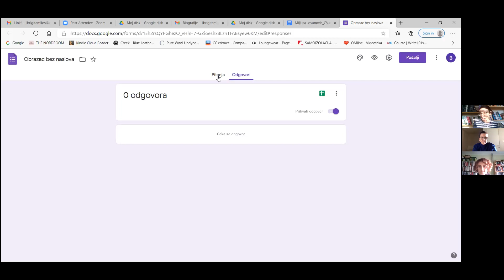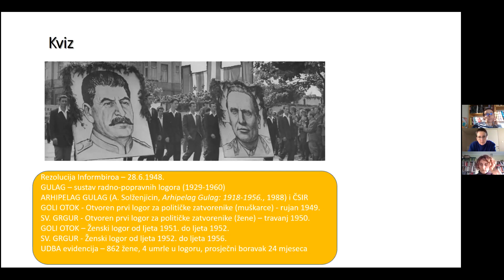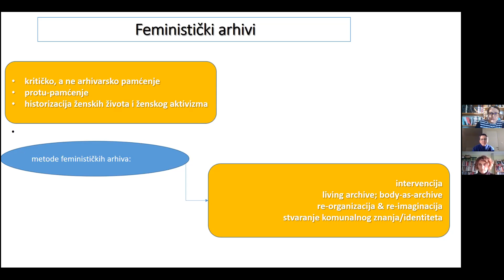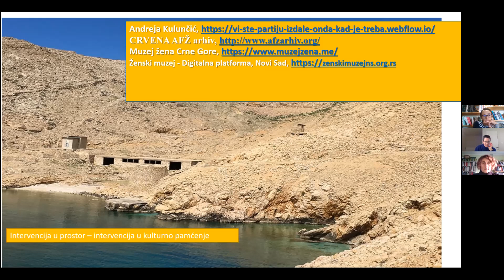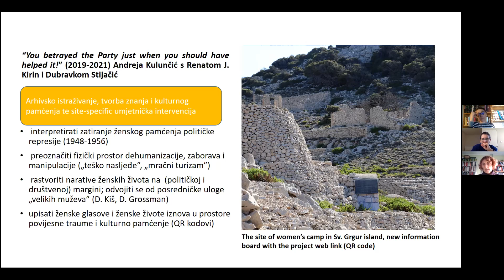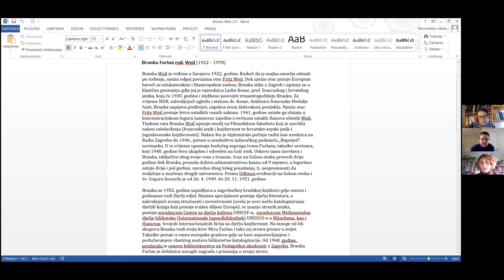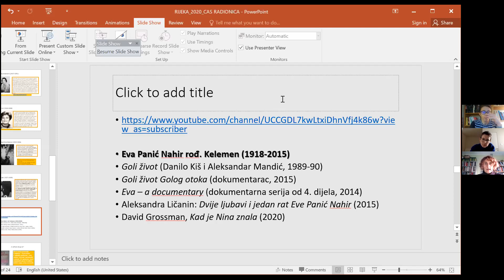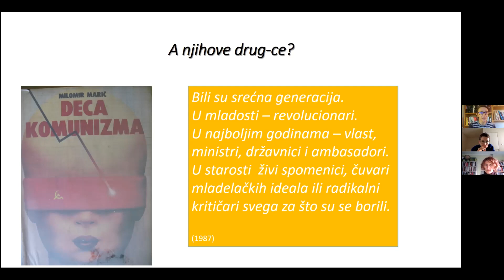Where Are the Women of Goli Archipelago?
As part of artist Andreja Kulunčić’s project, “You Betrayed the Party Just When You Should Have Helped It,” anthropologist Renata Jambrešić Kirin and feminist theorist Brigita Miloš held a workshop in partnership with the Center for Advanced Studies of Southeastern Europe – University of Rijeka.

The workshop, “Where Are the Women of Goli Archipelago?” is envisioned as a dialogue between feminist theorist Brigita Miloš and anthropologist Renata Jambrešić Kirin on the topic of “how feminist archival practices engendered new historical narratives” (Eichhorn 2013) and how digital non-stationary willfulness archives (Ahmed 2014) conceptualize and organize messy, intermittent, entangled, cyclical and corporeal women’s lives. Each archive is a peculiar place of difference and/or exclusion, and the (digital) rearrangement of Yugoslav cultural memory regularly omits the history of women as political prisoners or victims of the “red terror.” Based on the artistic research project, “You Betrayed the Party Just When You Should Have Helped It” by Andreja Kulunčić, the workshop will show examples of ethical-aesthetic confrontation with the “invisible” former spaces of women’s political gulags on the islands of Sveti Grgur and Goli Otok which through the practice of “late capitalist ruination” (Tsing 2015 and Stoler 2013) become places of forgetting, carelessness, and touristic commodification. As Jasna Koteksa, author of Against the Pre-Archival Mentality (2006), points out, women’s archives attempt to hold on to women’s lives and their complexities: “It's an attempt to archive all of the past, including the pain and the idea for its unravelling”.

*Visual artist Andreja Kulunčić’s project, “You Betrayed the Party Just When You Should Have Helped It,” organized by MAPA and Goli Otok Ante Zemljar, is a continuation of the artist’s long-standing interest in the position of women in society, based on her engaged artistic practices which question the ideological, social, and political sphere. The project departs from dominant conceptions of memorialization and commemorative practices by thematically centering the history of women’s imprisonment on the Goli archipelago. The focus of the project is the position of women detained on Goli Otok and Sveti Grgur from 1949 to 1956, who remain marginal in public discourse on totalitarian violence in Yugoslavia.